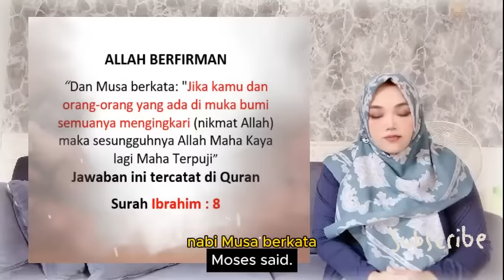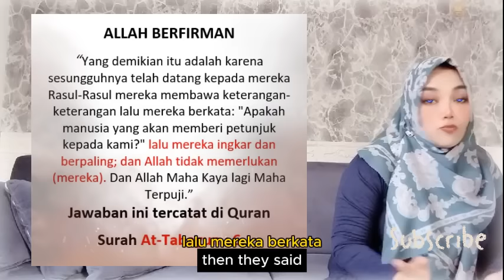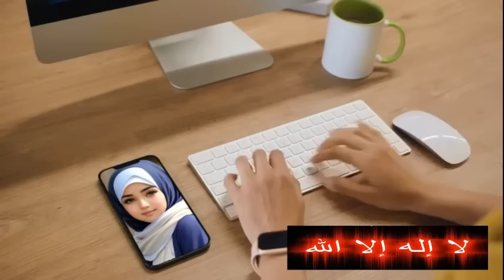LUAR BIASA BAPAK PAPUA INI SKAK MAT KRISTEN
- Logika luar biasa dari orang papua ini mampu kata katanya mampu menyadarkan para kristen yang menyimaknya